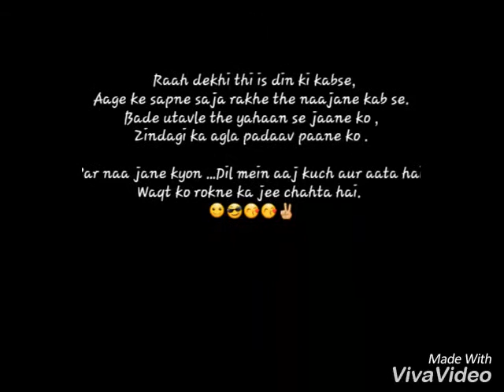G.D. Memorial College Of Pharmacy Jodhpur